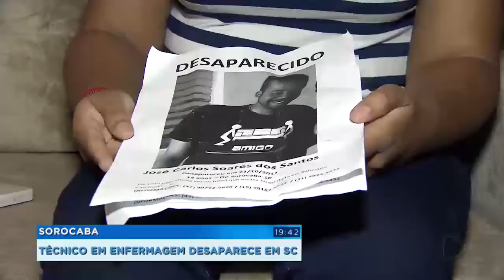Família de Sorocaba procura por técnico em enfermagem que desapareceu em SC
Uma família de Sorocaba está aflita sem notícias de um técnico de enfermagem que desapareceu em Balneário Camboriú, em Santa Catarina. Ele viajou lá com os amigos para participar de uma festa tradicional alemã. Os parentes acionaram a polícia.